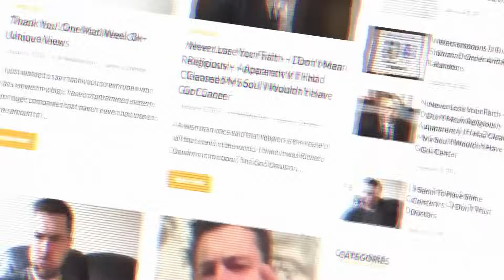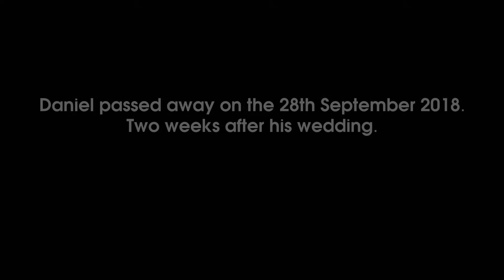Daniel's Story | Sarcomatoid Carcinoma | Stand Up To Cancer | 2019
Daniel, also known as PeeWeeToms, started blogging his journey with Sarcomatoid carcinoma to show people what he was going through.

On 23 February 2018 Daniel went into hospital for an operation after finding another lump in his chest. But by April, they realised it was inoperable and that the surgery didn't work.

Over the following months, Daniel’s condition deteriorated quickly. In September 2018, just two weeks after marrying his long-term girlfriend, Becca, he sadly passed away.

“We made so many memories in the short time we had together, I just wish things were different, it's not fair.”

Daniel recorded his journey with cancer, blogging about what he had experienced, on his own YouTube channel

1 in 2 people in the UK will get cancer during their life time. Every pound you give directly funds life-saving cancer research, bringing treatments to people who need them, faster.